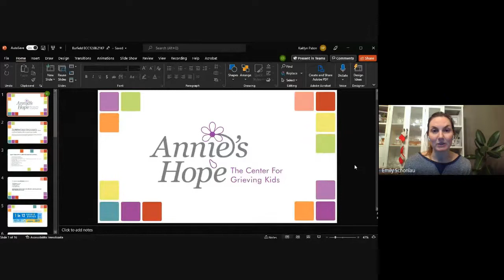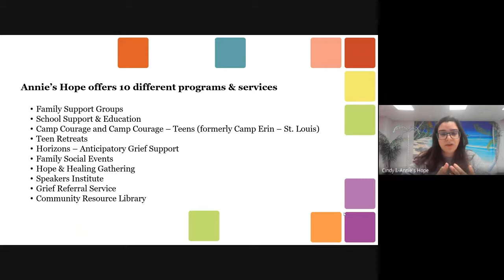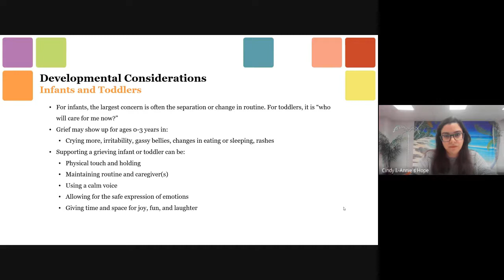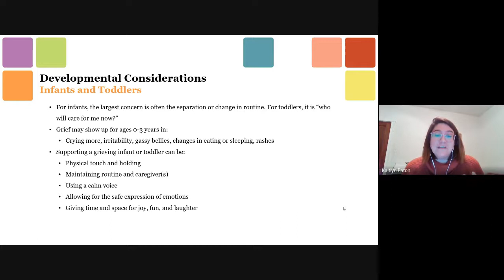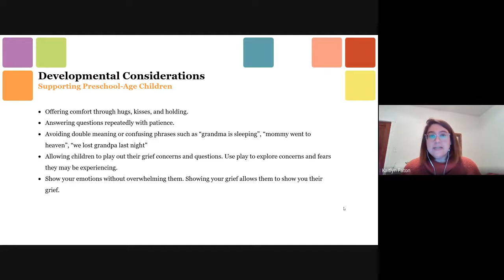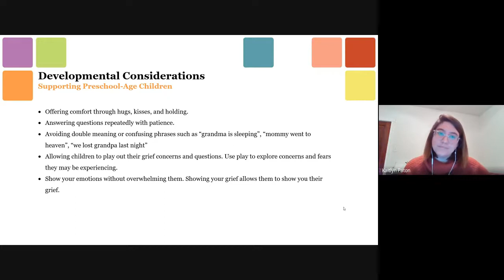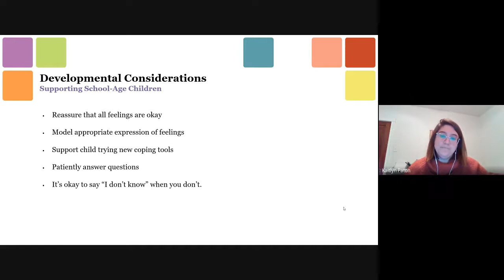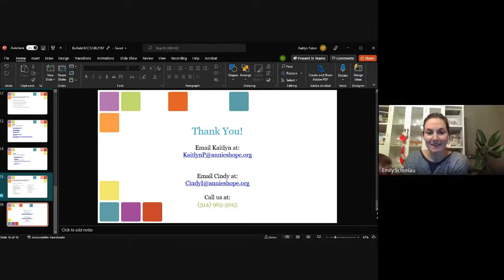Annie's Hope: DIscussing Grief and Loss with Children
The mission of Annie's Hope is to provide comprehensive support services to children, teens and their families who are grieving a death. Join us virtually as we discuss ways to help children manage their grief with Annie's Hope.